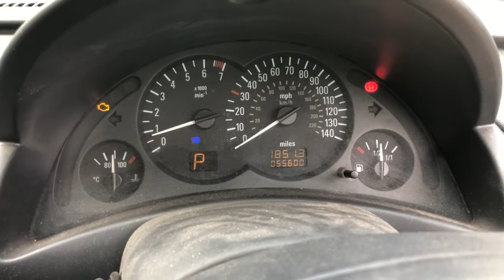Разборка Opel - Corsa C 2000-2006, 1.4 Инжектор (VIN: W0L0XCF6834021791) MV52UWP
Основные характеристики:
Год выпуска: 2002
Двигатель: Z14XE20Z35823
Объём двигателя: 1.4
Тип двигателя: Бензин
Коробка передач: КПП автомат (АКПП)
Кузов: Хэтчбэк (5-дверный)
Смотри каталог запчастей Opel - Corsa C 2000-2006 на :
⏰ Режим работы колл-центра:
08:00 – 20:00 – ежедневно

Для наших покупателей:
- бесплатная доставка;